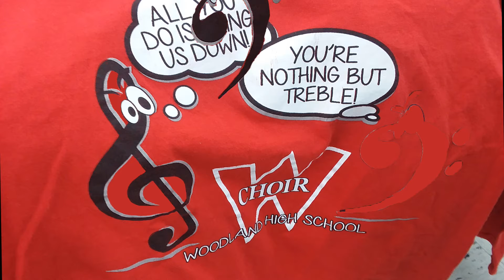End of the Wi